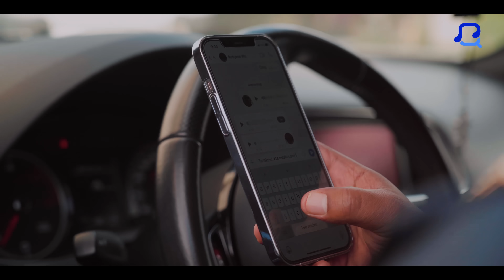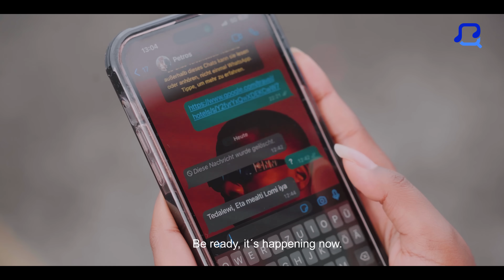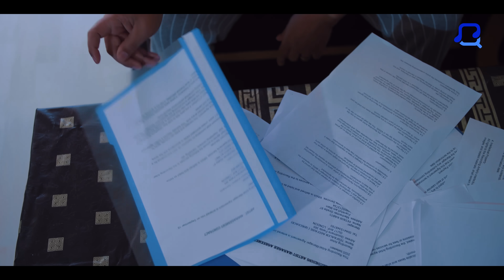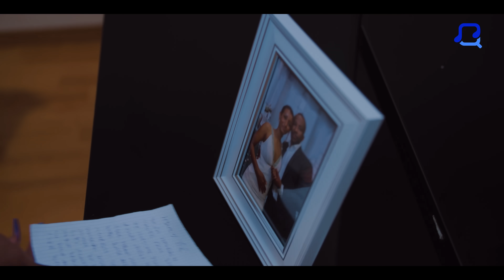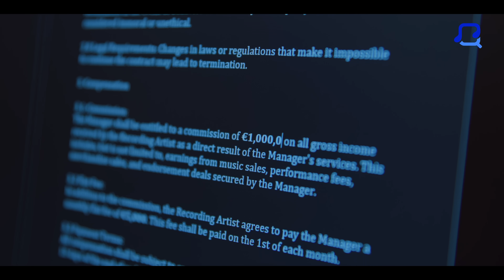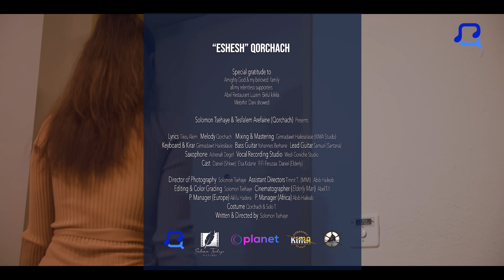Tesfealem Arefaine - Korchach - Eshesh - ዕሽሽ - New Eritrean Music 2024 - ( Official Music Video )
Tesfealem Arefaine - Korchach - Eshesh - New Eritrean Music 2024    ( Official Music Video )

New Eritrean Music 2024 | Eritrean Music 2024 | Tigrinia Music 2024